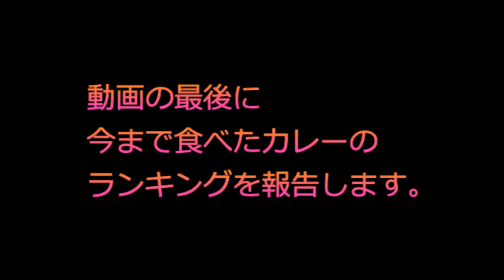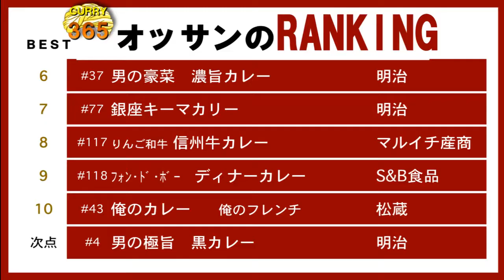365日レトルトカレーを食べ続けるオッサン #139 【名古屋コーチンカレー】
365日レトルトカレーを食べ続けるオッサン。2015年5月19日。三越伊勢丹フードサービス・名古屋コーチンカレーを食レポ。ランキングの発表(10位～1位)あり。" The middle-aged man who eats retort curry successively for 365 days "